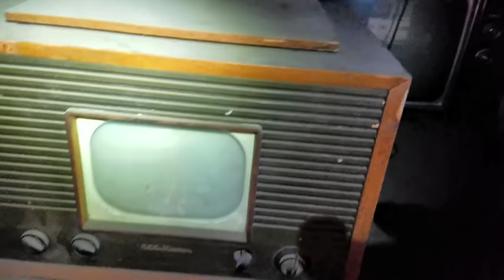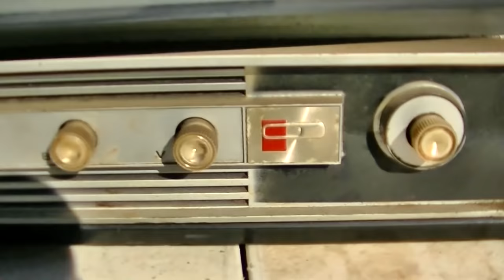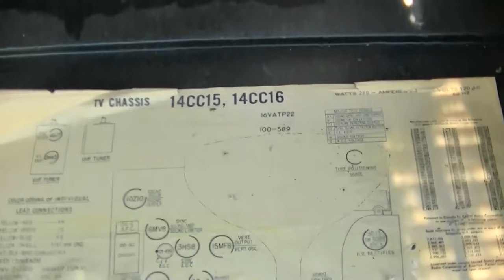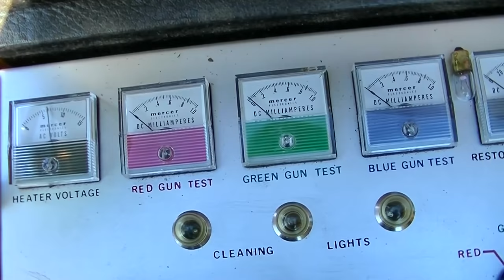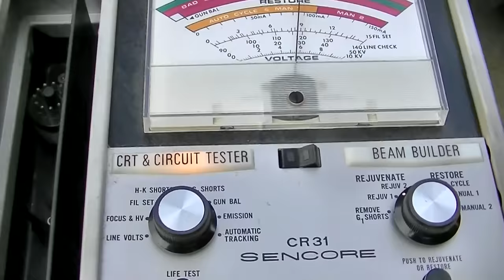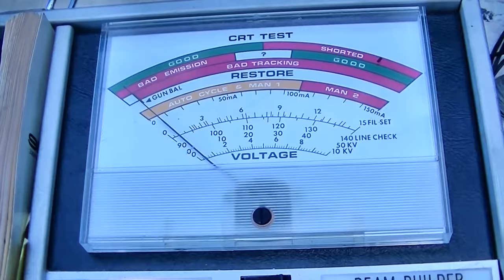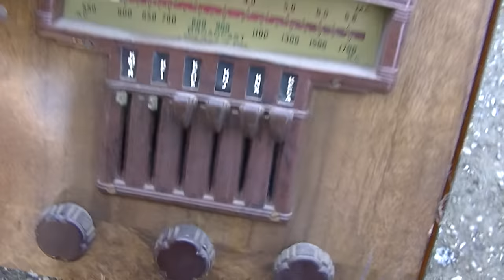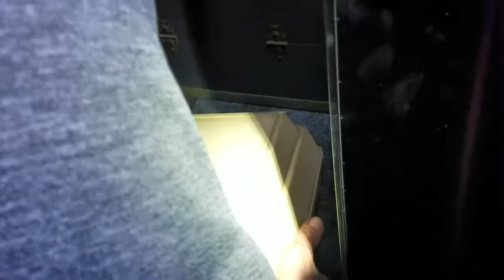Testing 20 Vintage Tube Television Picture Tube Pickup Analysis TV Sets and Radios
old television triage. test crts and quick overview of a lot of vintage tube black and white and color zenith rca philco televisions
Bitcoin: 3J4NogSNCD2v9PDvtm4u6rkypquJkuUojY
Dogecoin: DTCsehg5nRAp2weTmvJWZLAqQNsyR3ABpq
Litecoin: MAyswUJo6PrvDNBfJXJs7USx31DJyqxuQf
Ethereum: 0x7D8337eB7E450afcc9788efC76371eF88808E552